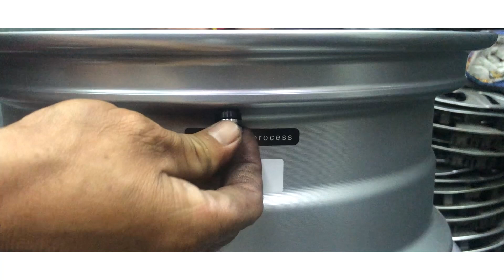Bagong sapatos para sa Honda Jazz GK5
Unang upgrade para kay James Red (Honda Jazz VX 2020)

Location: Banaue, Quezon City
ENKEI RPF1 - DZ Racing

GT RADIAL CHAMPIRO SX2 - BEN"S OK Mags and Tires